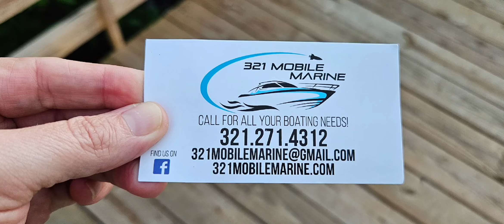20 Hour Service on 2022 Manitou 20 Aurora LE Angler Full Front VP II